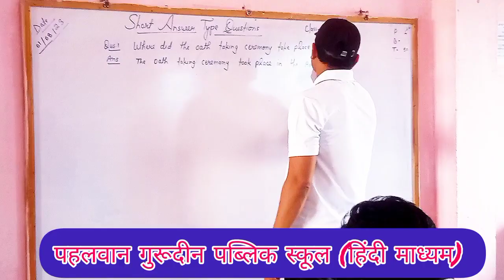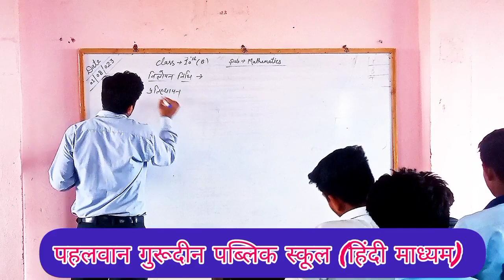पहलवान गुरूदीन पब्लिक स्कूल (हिंदी मीडियम) कक्षाएं संचालित /बच्चों के सुरक्षित भविष्य के लिए चुने